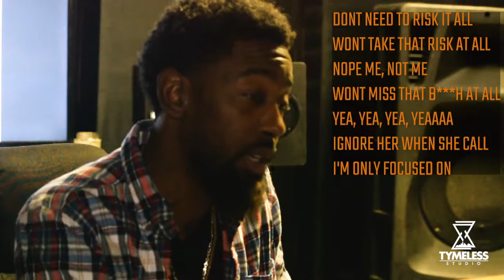Word 4 Word // Episode 6: Protege - "RADIO" (SEASON FINALE)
HAPPY HALLOWEEN! Season 2 Premiering DEC. 1st only on unitytv.live

---Protegé---                                                                 ---UNITY TV---

Special Thanks To TYMELESS STUDIO for the space!